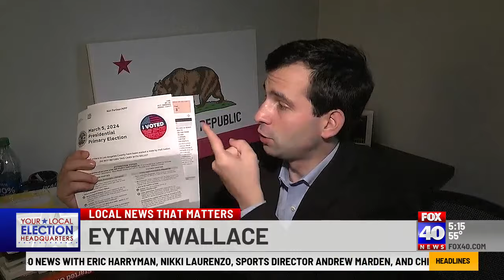Voter data trends shows amount of ballots returned in California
More than 20 million registered voters in California received a ballot in the mail, but the amount returned is not a lot with days before the Primary Election.